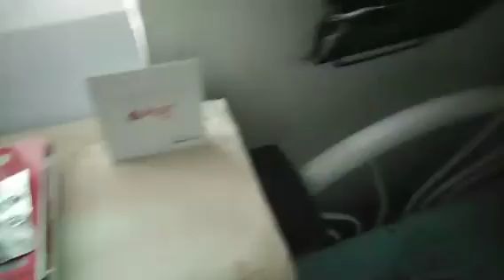PREPARATIONS FOR DAVAO TOUR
Exited na ako pupunta sa Davao bukas😀😀😀